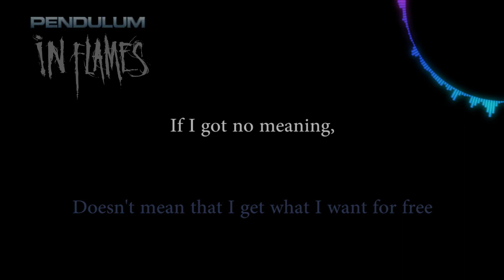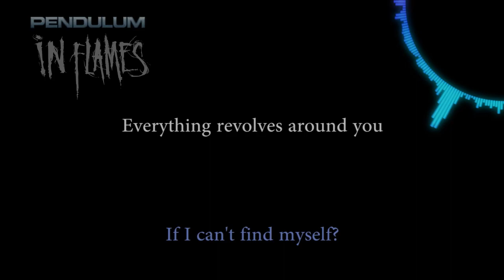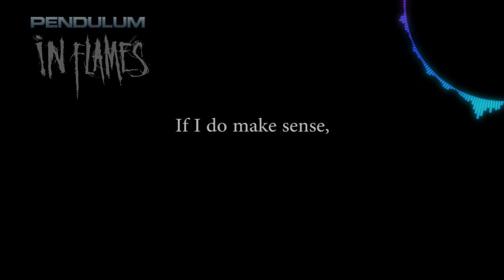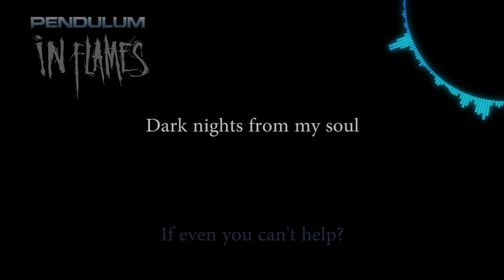Pendulum (feat. Anders Fridén) - Self vs. Self [Lyrics in Video]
Band: Pendulum
Album: Immersion
Track: Self vs. Self (feat. Anders Fridén / In Flames) [13/15]
Year: 2006